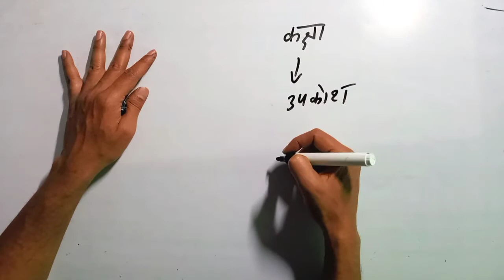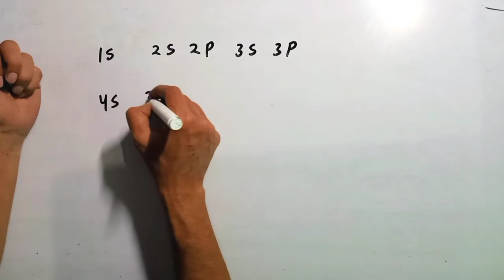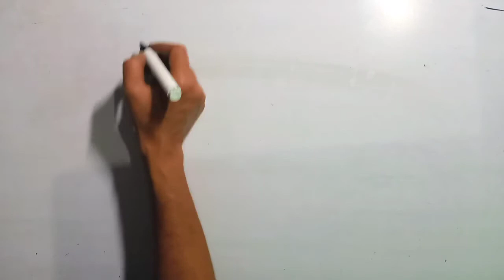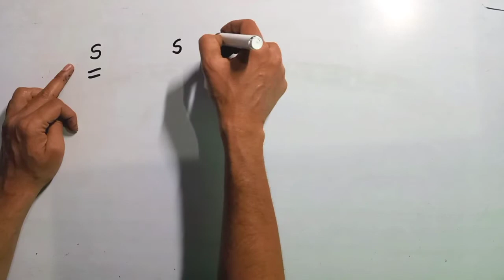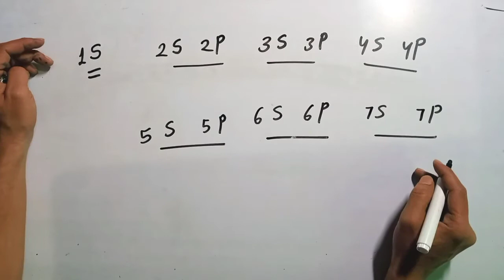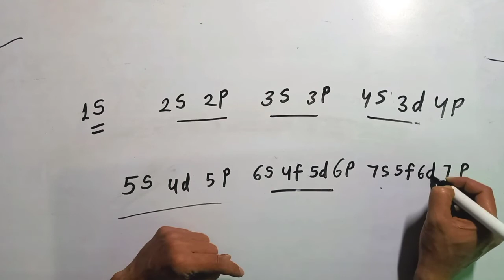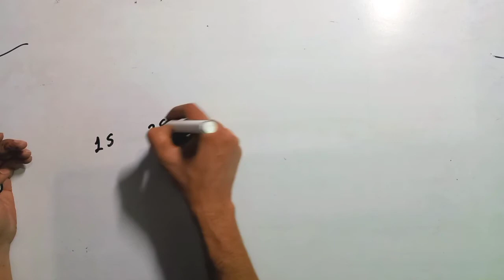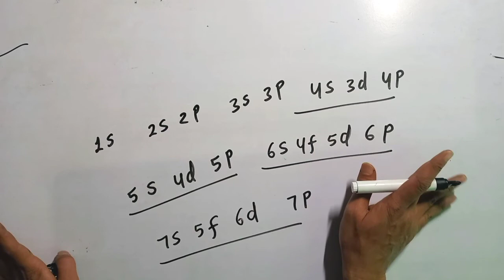इलेक्ट्रॉनिक विन्यास का क्रम लिखने की Trick | Electronic Configuration Class 11 Chapter 2